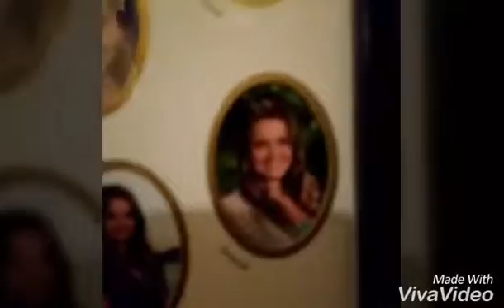1 year of YouTube!!!!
Hey what you doing snooping down here? No one ever comes down here. xD